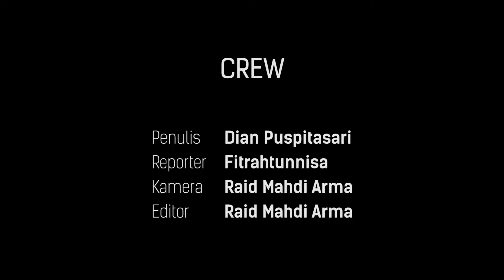Special Report | Biology Open Day 2019 Resmi Dibuka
HIMABIO FMIPA UNM secara resmi membuka Biology Open Day (BODY) 2019 pada hari ini (13/11) dan akan berlangsung hingga Minggu (17/11). Tahun ini, BODY mengangkat tema "Berkreasi dan Berkompetisi Mengukir Prestasi untuk Satukan Negeri” dan akan melombakan sembilan cabang lomba.